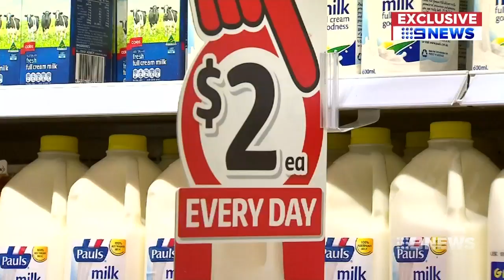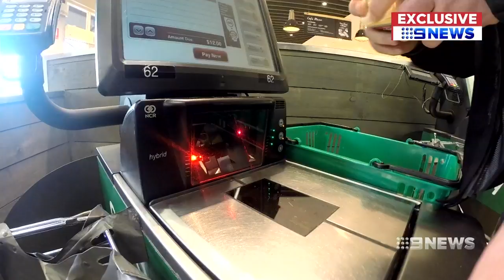Struggling dairy farmers welcome rising milk prices | Nine News Australia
Price hikes are coming for dairy products nationwide, but for our farmers it's finally a bit of good news.